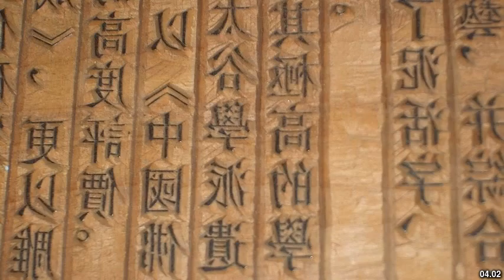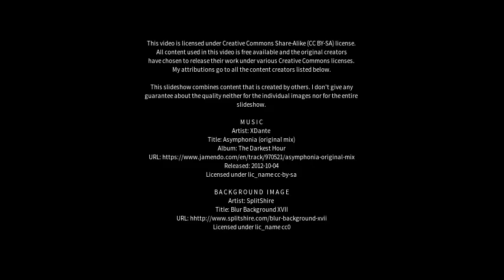Best places to visit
Best places to visit - Yangzhou (China) Best places to visit - Slideshows from all over the world - City trips, nature pictures, etc.